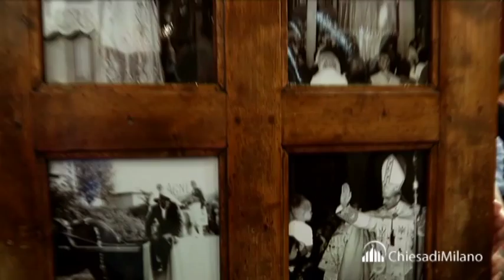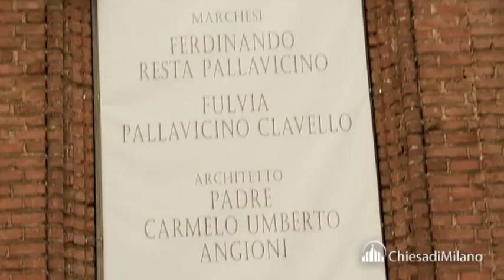Pozzuolo Martesana - Parrocchia di Trecella - omelia del card. Scola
10 MAGGIO 2014
Pozzuolo Martesana - Trecella

Scola: «Il vostro centenario sia una fioritura nuova»

Il cardinale Scola ha presieduto la Celebrazione Eucaristica nella parrocchia San Marco Evangelista di Trecella nell'anniversario esatto dei cento anni della consacrazione della chiesa